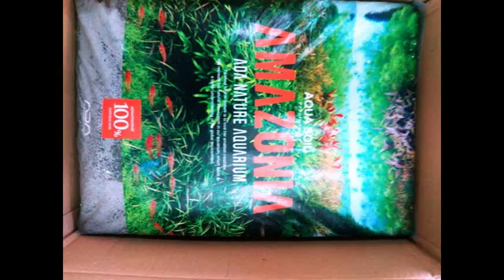Improted Ada aquarium soil for plantion loose 260rs per kg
FOLLOW US ON- JOEAQUAWORLD –TYPE IN GOOGLE
Genuine customer please do visit store CHECK FOR AVAILABLITY BEFORE COMING For more details and enquiries call or whats app.
We accept debit and credit cards.
STORE ADDRESS
Joes aquaworld   2min walk from mulund west station, sl road opp saiaba mandir, juna mulund near rationing office  mulund west
Thanks